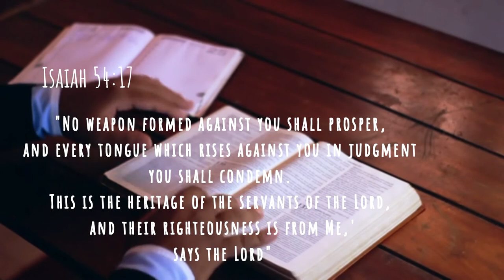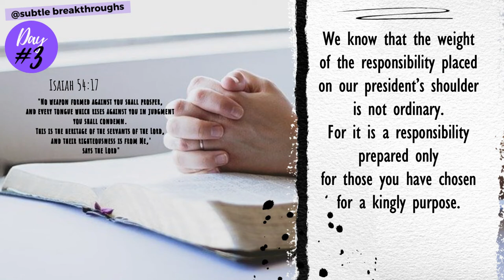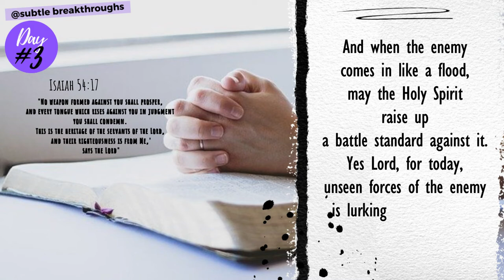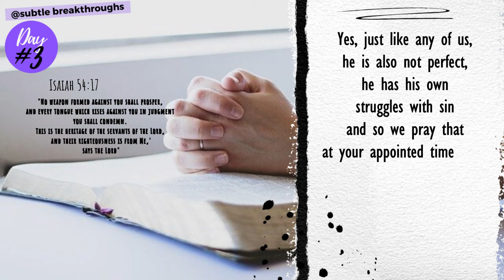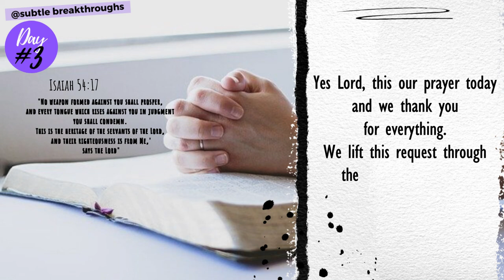Prayer for the President | 21 Days Prayer Breakthrough| Day #3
This Prayer for the President can be prayed for all presidents of all nations. While joining me, you can specifically mention the name of your country's president.
Keep staying with us for this 21-Day Prayer Breakthrough journey and be certain that God would give us the desired of our hearts.

sona 2020 president duterte